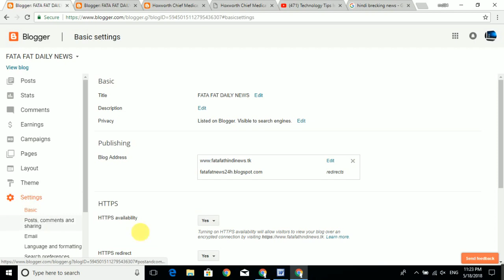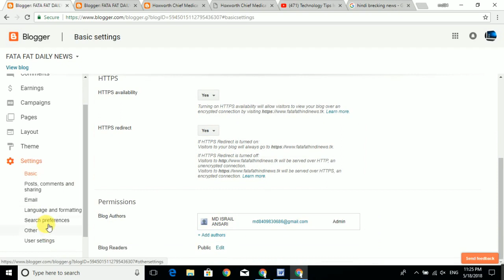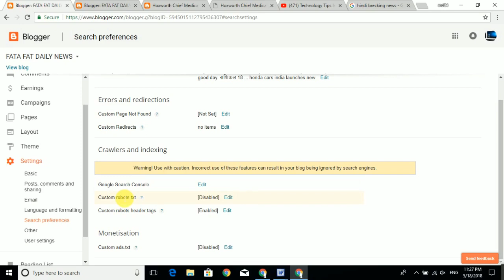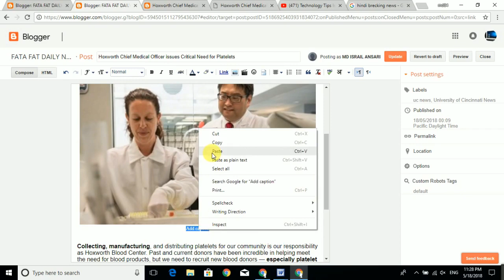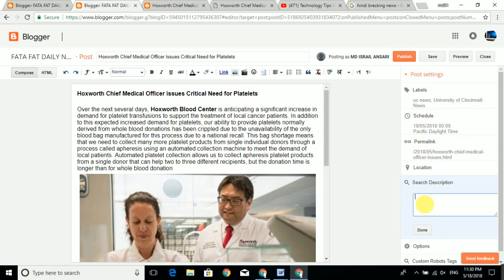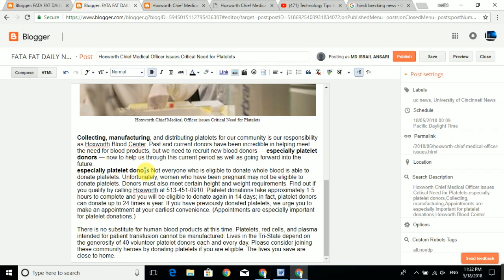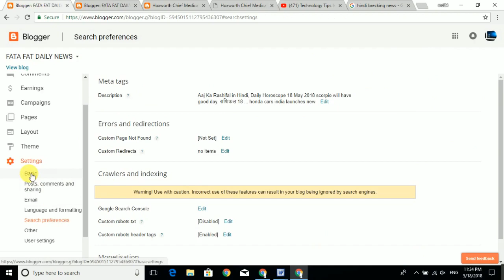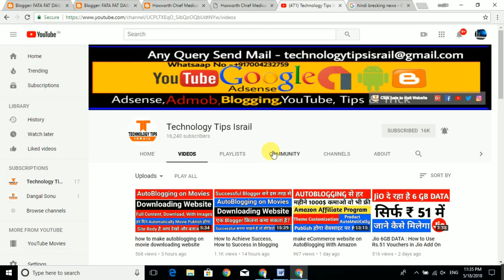Blogger SEO 2018 - Powerful SEO Tutorials for blogger in Hindi Part - 1 | best blogger SEO 2018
Blogger SEO 2018 - Powerful SEO Tutorials for blogger [Urdu - Hindi] Part - 1 | best blogger SEO , Blogger SEO 2018 - Powerful SEO Tutorials for blogger in Hindi Part - 1 | best blogger SEO in  2018
dosto agar aap apne blog website ko rank karwana chate hai aap ko apne blog website ka SEO karna hoga maine is video me bataya hai aap kis trah se kar sakte janne ke liye is video ko last tak dekhte rahe to Dosto Is Video me itna hi milte hai apne Next Video me agar aap ko ye Video pasan aye to Please Like Jarur Kare Or aap ke apne Technology Tips Israil Youtube Channel ko Subscribe Jarur Karle Thanks For Waching.

1.

take care